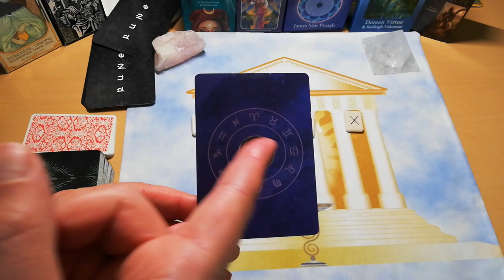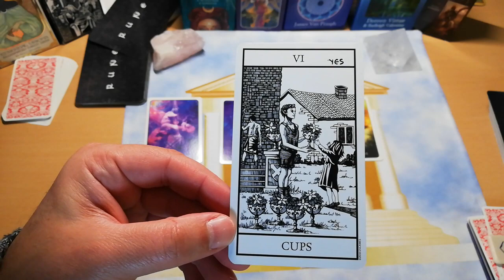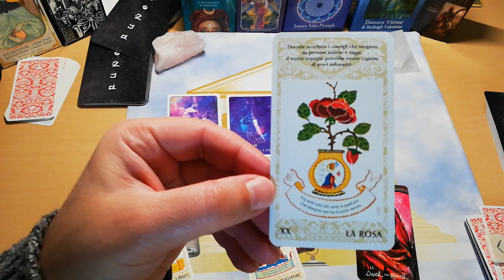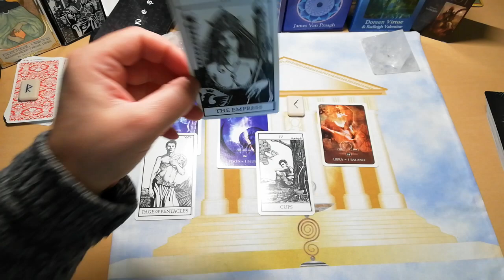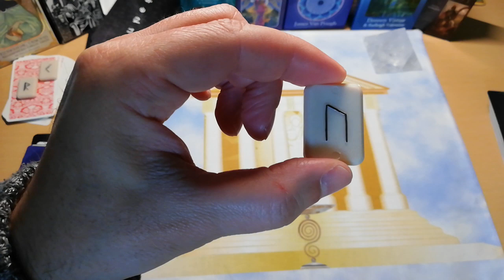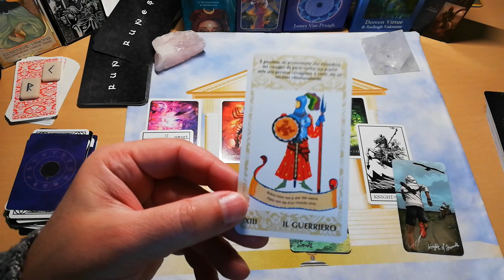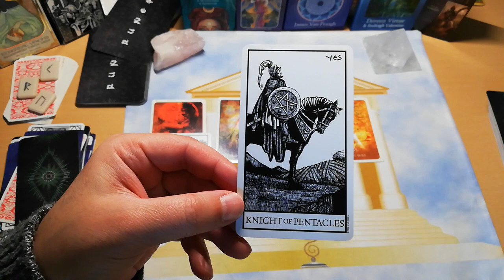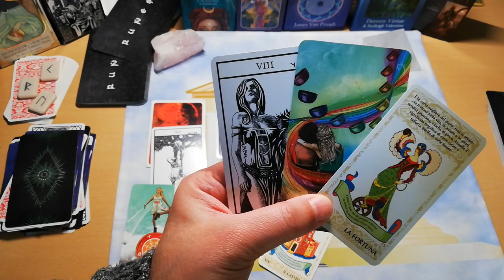ΚΑΤΙ ΜΑΓΙΚΟ!Η ΔΥΝΑΜΗ ΣΟΥ ΓΙΑ ΝΑ ΑΛΛΑΞΕΙΣ ΤΟ ΠΕΠΡΩΜΕΝΟ ΣΟΥ |Διάλεξε Κάρτα Ταρώ Pick A Card |ΑΚΑΣ ΤΑΡΩ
ΚΑΤΙ ΜΑΓΙΚΟ!Η ΔΥΝΑΜΗ ΣΟΥ ΓΙΑ ΝΑ ΑΛΛΑΞΕΙΣ ΤΟ ΠΕΠΡΩΜΕΝΟ ΣΟΥ |Pick A Card |ΑΚΑΣ ΤΑΡΩ
Το επόμενο θέμα μας ΔΕΝ  θα αναλύσει το πεπρωμένο σου η την μοίρα σου, αλλά θα επικεντρωθεί σε κάτι ακόμα πιο δυνατό.
Θα ανακαλύψεις τη δύναμή σου, θα βρεις και θα διαπιστώσεις ποια είναι εκείνη η δύναμη που μπορεί να αλλάξει το ΠΕΠΡΩΜΕΝΟ ΣΟΥ πως θα σπάσεις εκείνον τον κύκλο που σε δεσμεύει.
Αυτή είναι η δύναμη σου για να αλλάξει το πεπρωμένο σου!
Σε αυτή την βαθύτατη ανάλυση θα χρησιμοποιήσω και κάποιες ειδικές βοήθειες ας πούμε.
Ειδικές Σπάνιες Κάρτες του ΝΟΣΤΡΑΔΑΜΟΥ!
Ένα ειδικό, βαθύτατο σε ανάλυση και ιδιαίτερο ρίξιμο το οποίο θα βοηθήσει σίγουρα στο να αντιληφθείτε ότι έχετε τη δύναμη να αλλάξετε τα πράγματα στη ζωή σας.
ΜΟΝΑΔΙΚΟ ΣΤΡΩΣΙΜΟ ~ ΜΑΘΕ ΚΑΤΙ ΓΙΑ ΤΗΝ ΤΥΧΗ ΣΟΥ

⏱️ΧΡΟΝΟΙ⏱️
00:00 ΑΡΧΗ
ΤΑΡΩ ΚΑΡΤΑ ΘΕΜΑ 1  06:08
ΤΑΡΩ ΚΑΡΤΑ ΘΕΜΑ 2  16:14
ΤΑΡΩ ΚΑΡΤΑ ΘΕΜΑ 3  26:06
ΤΑΡΩ ΚΑΡΤΑ ΘΕΜΑ 4  35:44

⏱️ΧΡΟΝΟΙ⏱️
00:00 ΑΡΧΗ

▬ Social Media ▬▬▬▬▬▬▬▬▬▬▬▬▬▬▬
Για Δωρεά και υποστήριξη